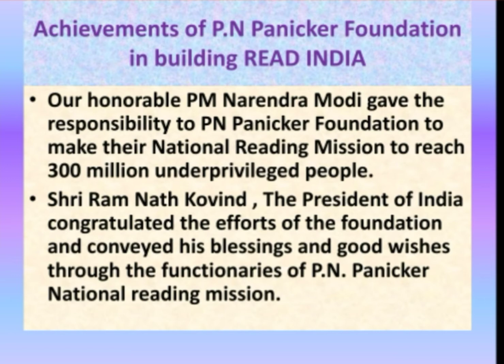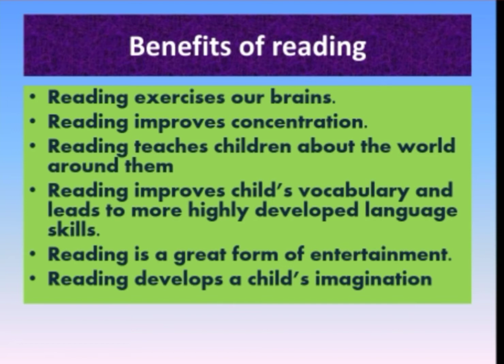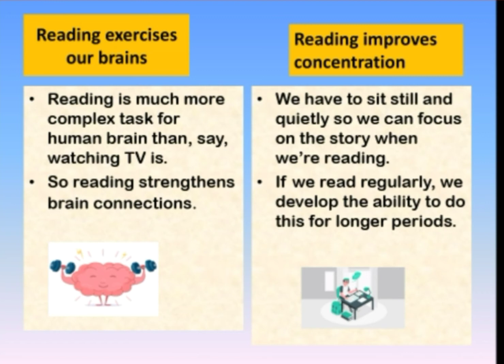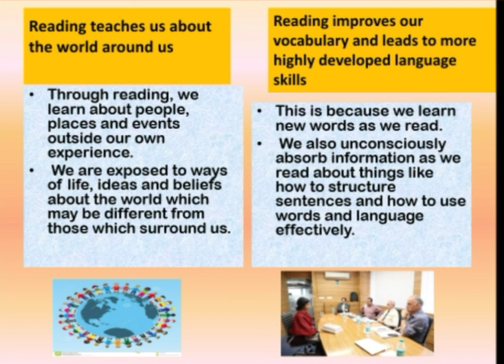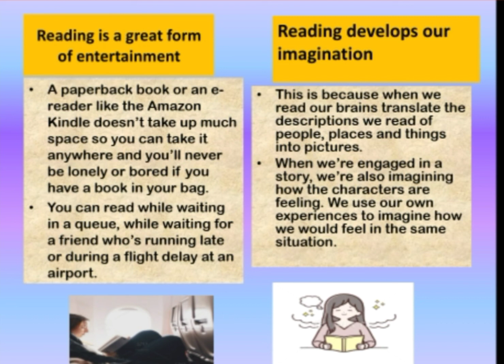Reading month celebration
Benefits of reading (classes 1 to 5)